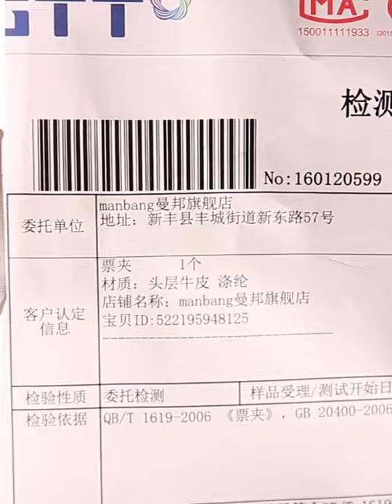ManBang Classic Style Wallet Genuine Leather Men Wallets Short Male Purse Card Holder Wallet Men Fas